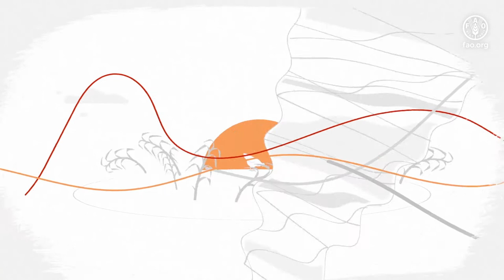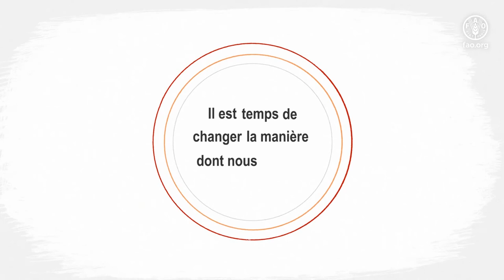Qu'est-ce que l'action anticipative?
L'action anticipative est une approche innovante qui associe systématiquement les alertes précoces aux actions développées pour protéger les familles et leurs biens avant un danger. Il est crucial d’intervenir avant les catastrophes – cela peut protéger des vies et des moyens de subsistance, renforcer la résilience aux chocs futurs et alléger la pression sur des ressources humanitaires déjà limitées.